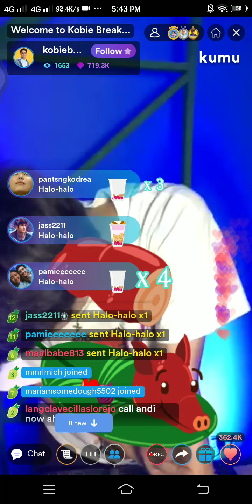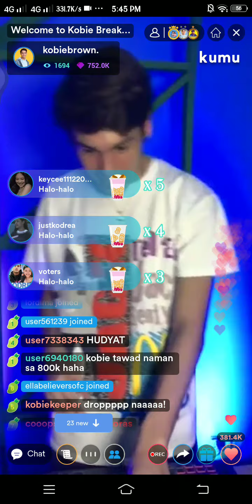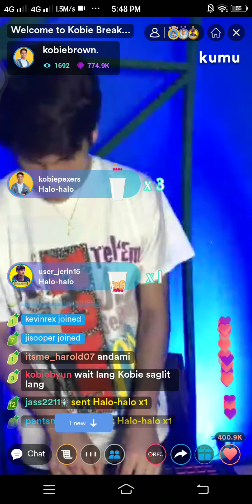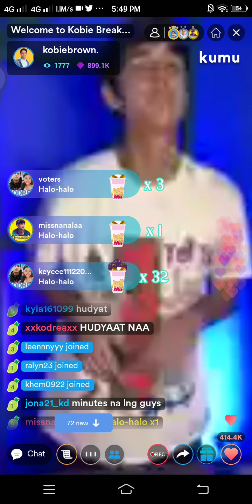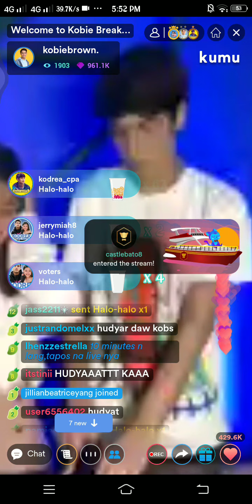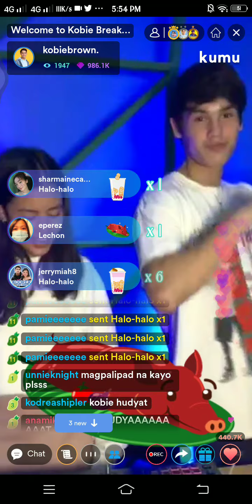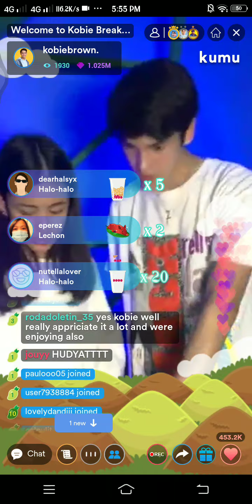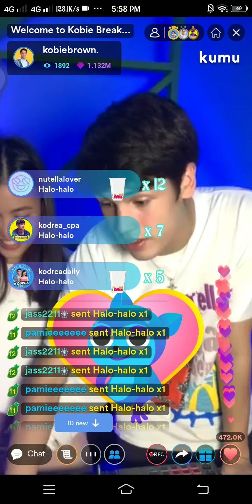Unang kumu livestream ni Kobie binagsakan agad ng 1M diamonds ft Andrea